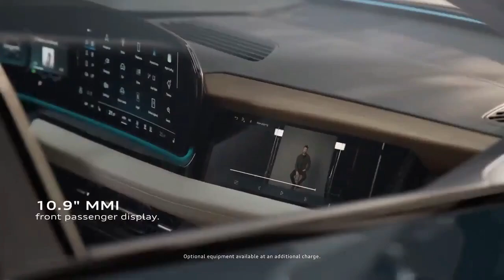2025 Audi SQ6 E Tron, Breaking New Ground in Electric Vehicle Innovation and Design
2025 Audi SQ6 E Tron, Breaking New Ground in Electric Vehicle Innovation and Design

1. We use trusted media sources in loading news and narrative content that we provide, in order to maintain accuracy and facts. We also include sources as references. please visit the sites we provide for more in-depth information related to the information or discussion we raise.

2. The material we use in making this video, is free and non-copyrighted content, or Creative Commons content, with fair use of content. If there is a problem or material that we use in the video in this channel, or there is a discussion about future business.